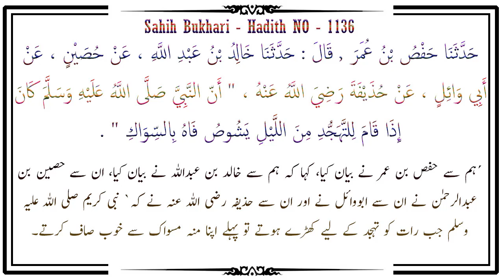Muhammad ﷺ ka Namaz E Tahajjud Mein Miswak Karna - Sahih Bukhari Hadees - Dr Farhat Hashmi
باب طُولِ الْقِيَامِ فِي صَلاَةِ اللَّيْلِ

Chapter: To prolong the standing posture in the Tahajjud

حَدَّثَنَا سُلَيْمَانُ بْنُ حَرْبٍ , قَالَ : حَدَّثَنَا شُعْبَةُ ، عَنِ الْأَعْمَشِ ، عَنْ أَبِي وَائِلٍ ، عَنْ عَبْدِ اللَّهِ رَضِيَ اللَّهُ عَنْهُ , قَالَ : " صَلَّيْتُ مَعَ النَّبِيِّ صَلَّى اللَّهُ عَلَيْهِ وَسَلَّمَ لَيْلَةً فَلَمْ يَزَلْ قَائِمًا حَتَّى هَمَمْتُ بِأَمْرِ سَوْءٍ ، قُلْنَا : وَمَا هَمَمْتَ ، قَالَ : هَمَمْتُ أَنْ أَقْعُدَ وَأَذَرَ النَّبِيَّ صَلَّى اللَّهُ عَلَيْهِ وَسَلَّمَ " .

´ہم سے سلیمان بن حرب نے بیان کیا، کہا کہ ہم سے شعبہ نے اعمش سے بیان کیا، ان سے ابووائل نے اور ان سے عبداللہ بن مسعود رضی اللہ عنہ نے فرمایا کہ` میں نے رسول اللہ صلی اللہ علیہ وسلم کے ساتھ ایک مرتبہ رات کو نماز پڑھی۔ آپ صلی اللہ علیہ وسلم نے اتنا لمبا قیام کیا کہ میرے دل میں ایک غلط خیال پیدا ہو گیا۔ ہم نے پوچھا کہ وہ غلط خیال کیا تھا تو آپ نے بتایا کہ میں نے سوچا کہ بیٹھ جاؤں اور نبی کریم صلی اللہ علیہ وسلم کا ساتھ چھوڑ دوں۔

Narrated Abu-Wail: `Abdullah said, "One night I offered the Tahajjud prayer with the Prophet and he kept on standing till an ill-thought came to me." We said, "What was the ill-thought?" He said, "It was to sit down and leave the Prophet (standing)."

حَدَّثَنَا حَفْصُ بْنُ عُمَرَ , قَالَ : حَدَّثَنَا خَالِدُ بْنُ عَبْدِ اللَّهِ ، عَنْ حُصَيْنٍ ، عَنْ أَبِي وَائِلٍ ، عَنْ حُذَيْفَةَ رَضِيَ اللَّهُ عَنْهُ ، " أَنّ النَّبِيَّ صَلَّى اللَّهُ عَلَيْهِ وَسَلَّمَ كَانَ إِذَا قَامَ لِلتَّهَجُّدِ مِنَ اللَّيْلِ يَشُوصُ فَاهُ بِالسِّوَاكِ " .

´ہم سے حفص بن عمر نے بیان کیا، کہا کہ ہم سے خالد بن عبداللہ نے بیان کیا، ان سے حصین بن عبدالرحمٰن نے ان سے ابووائل نے اور ان سے حذیفہ رضی اللہ عنہ نے کہ` نبی کریم صلی اللہ علیہ وسلم جب رات کو تہجد کے لیے کھڑے ہوتے تو پہلے اپنا منہ مسواک سے خوب صاف کرتے۔

Narrated Hudhaifa: Whenever the Prophet got up for Tahajjud prayer he used to clean his mouth (and teeth) with Siwak.

cover topics::

   Muhammad ﷺ ka Namaz E Tahajjud Mein Miswak Karna

 فرحت ہاشمی